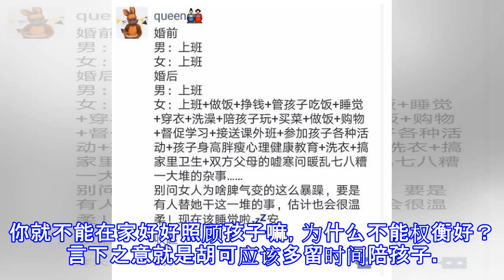谁的婚姻不苦？豪门媳妇曝光“变态”家规，百亿太太同样不好当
谁的婚姻不苦？豪门媳妇曝光“变态”家规，百亿太太同样不好当 你偉锅丶 10月18日12:41 关注 确定不再关注此人吗 确定取消 最近，一条关于男女婚后的差别的朋友圈火了。表面上看，在婚姻中，相比男人的奋斗，女人的牺牲与付出则更加显著。这是真实的吗？众说纷纭，从男女平等的角度来讲，这个话题本身就是个错误。但《妻子的旅行》中，几位太太的状态或许可以做个参考。很多人看后都说从她们的婚姻中看到了自己的影子。有新婚的颖儿付辛博，有甜蜜的谢娜张杰，有人到中年的郭晓东程莉莎，也有你再闹我陪你笑的应采儿陈小春。谢娜说自己因为怀了双胞胎，肚子太大了完全睡不了觉，只能在车上睡，身体也因此变得浮肿，只能穿40码的...